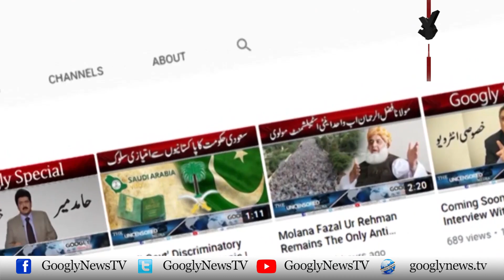Dunya Kei 10 Khubsurat Khawateen Mein Aik Bhi Pakistani Nahin | Googly News TV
Dunya Kei 10 Khubsurat Khawateen Mein Aik Bhi Pakistani Nahin